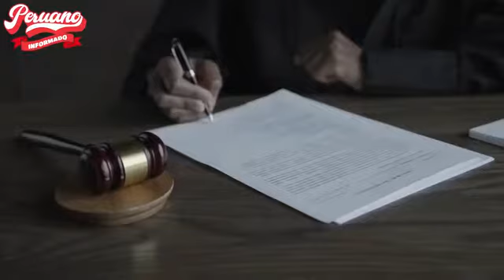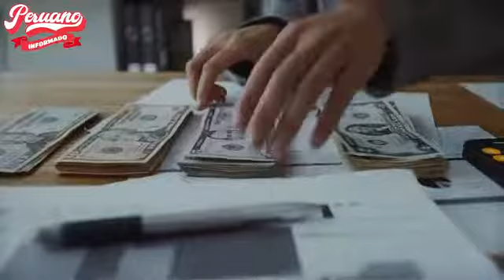RICARDO NORIEGA ACUSA A RAFAEL LOPEZ ALIAGA Y DE DIRIGIR MAFIA QUE USUFRUCTUA HOTEL ESTATAL EN CUSCO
RIcardo Noriega Salaverry acusa a Rafael Lopez Aliaga por presuntos actos de corrupción, Cusco, al perjudicar al Perú con mafia chileno-británica para usufructo del único hotel en las faldas de Machu Picchu